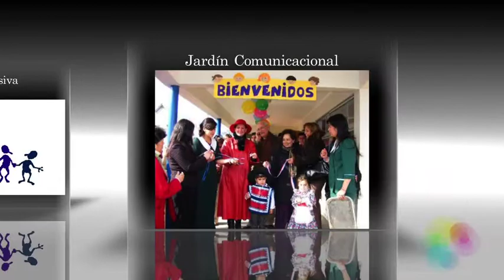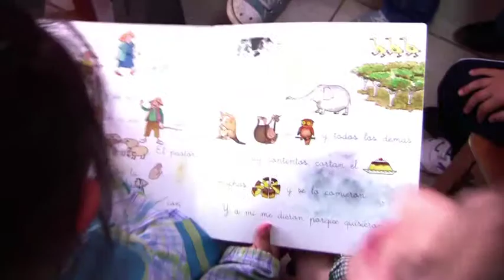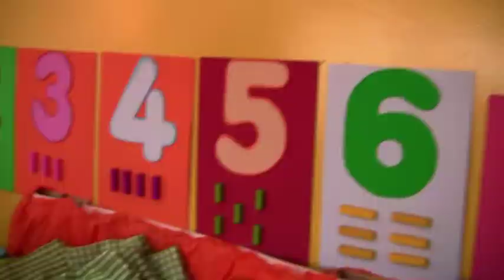JUNJI INCLUSIVIDAD Ordenador